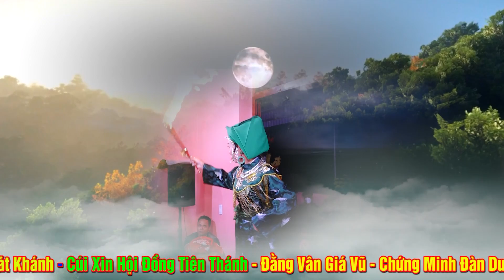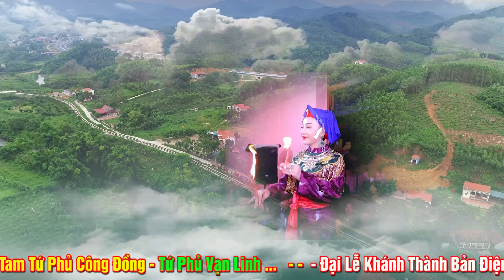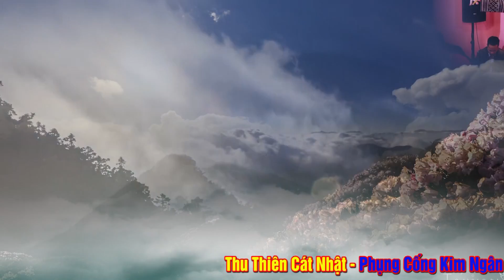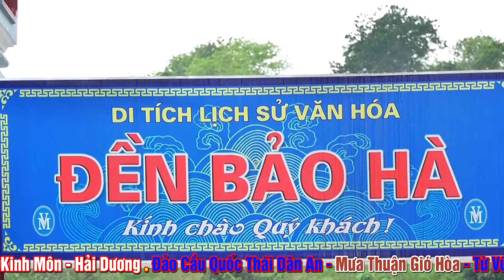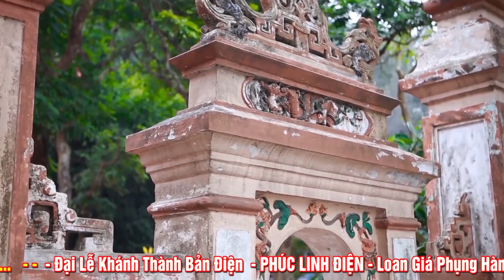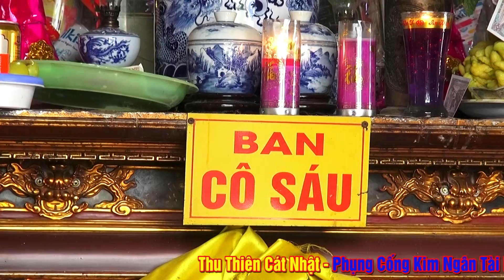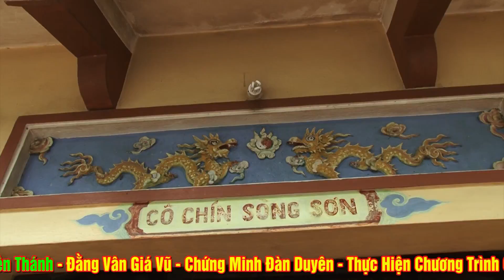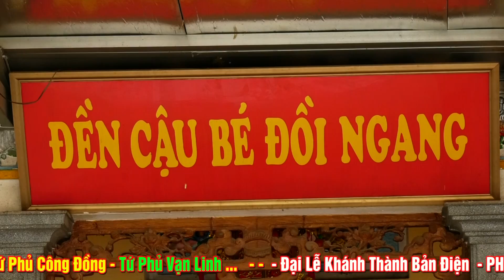Ai Cũng Thích Xem Cô Hầu - Đồng Thầy Phương Thúy Cực Kì Xinh Đẹp Lại Còn Nhất Tâm